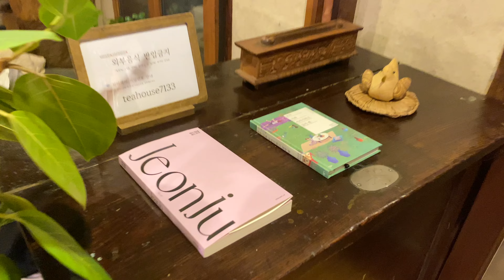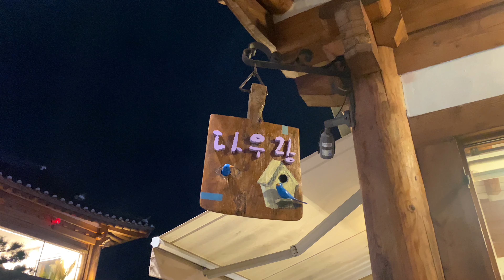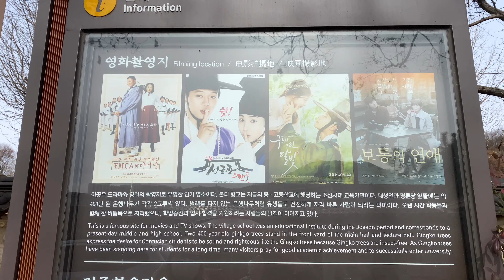JEONJU VLOG, Traveling in Korea, Jeonju Hanok Village, Cafe Hopping, Traditional Tea Houses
Mentioned:
Jeonju Hanok Village
Haeng-Won 🍵🍰
Youth Market
신뱅이 🍲
PNB 🍪
Gyodong Tea Garden 🫖
Namcheongyo
Cheong-Yeonlu
Jeoniu Hyanggyo
Jaman Mural Village
Wanpanbon Culture Center
Daeseongjeon

Food:
감자핫도그
비빔밥
Sujeonggwa - 수정과
모주
콩나물국

Comment with your ideas on content that you would like to see ♡

Nobody But U - Alphamus